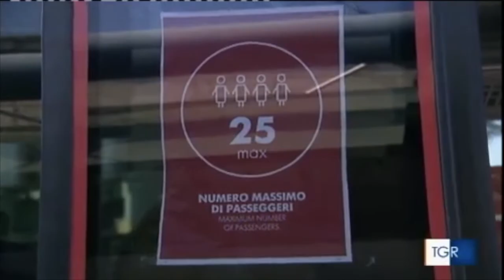Terni si prepara al rientro degli studenti, in prefettura una riunione per garantire la sicurezza